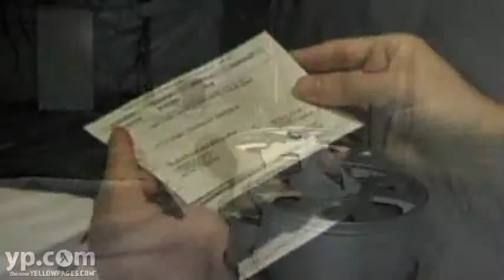The Basement Doctor J&D Basement Systems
Got a basement? Get a healthier, more energy-efficient home by calling J & D Basement Systems, the Basement Doctor! Serving Southwestern Ohio and parts of Indiana and Kentucky, Ron Greenbaum and crew use CleanSpace, a revolutionary system that keeps crawl spaces dry and clean, to lower energy bills and prevent musty smells in your home. For more comfort, peace of mind and money in your pocket, call The Basement Doctor now!